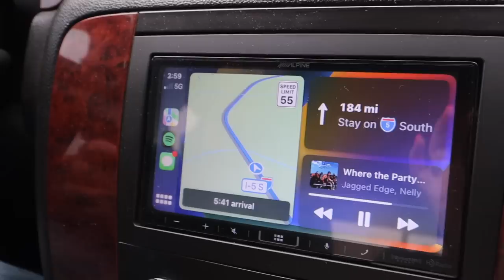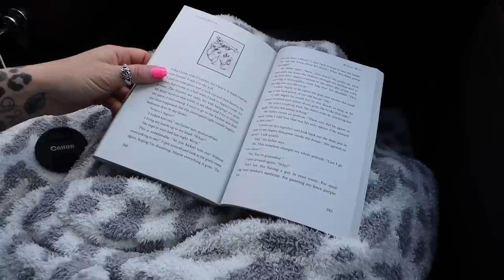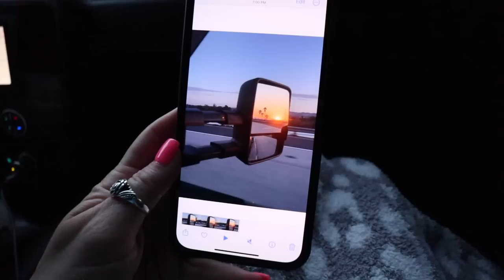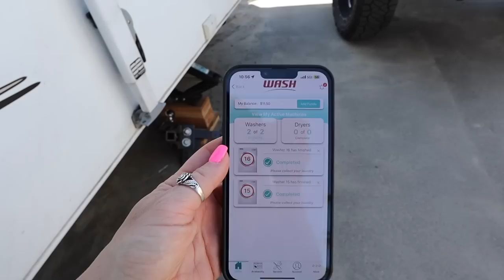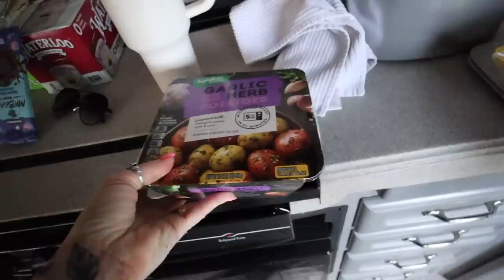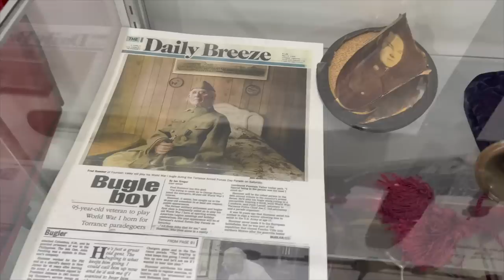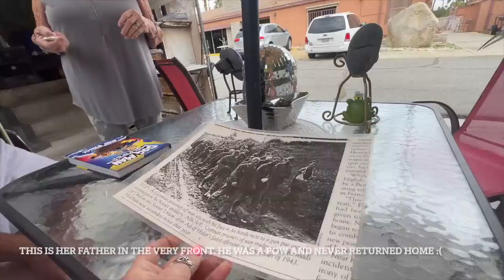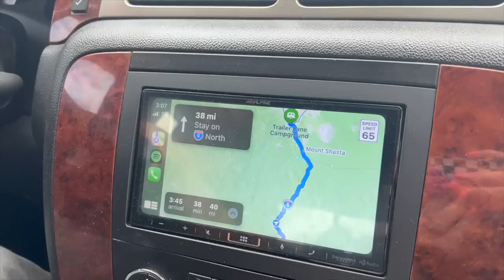WEEK LONG SPRING BREAK VLOG // Palm Springs, CA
PAINT COLORS:
MAIN LIVING AREA PAINT COLOR: Repose Gray (Sherwin Williams)
DARK HALLWAY WALL: Iron Ore (Sherwin Williams)
BOYS BEDROOM PAINT COLOR: Repose Gray (Sherwin Williams) & Thermal (Behr)
BERKLEY'S BEDROOM PAINT COLOR: Cupcake Pink (Behr)
MASTER BEDROOM PAINT: Cracked Pepper (Behr) and Repose Gray (Sherwin Williams)